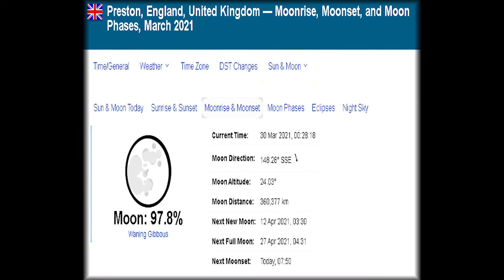Last Night's Moon - Waning Gibbous 97.8% Illuminated Moon 🌖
Hi everyone,

A short video due to cloudy conditions.

Filmed - 29/03/2021

If you wanna see more of the same, please Like and Sub